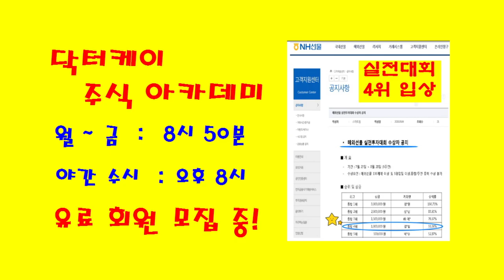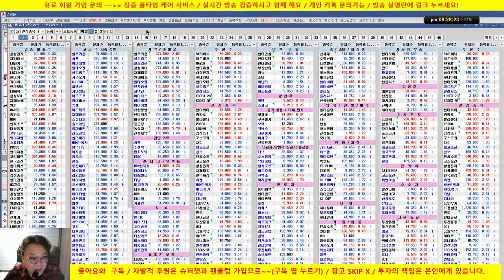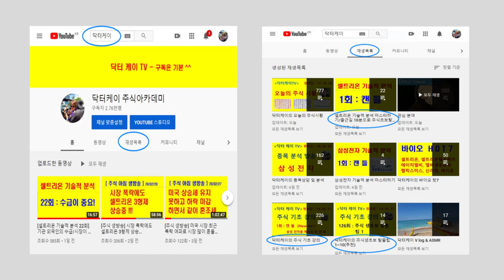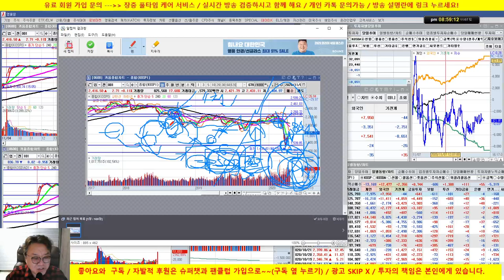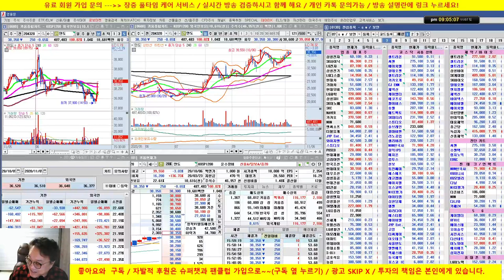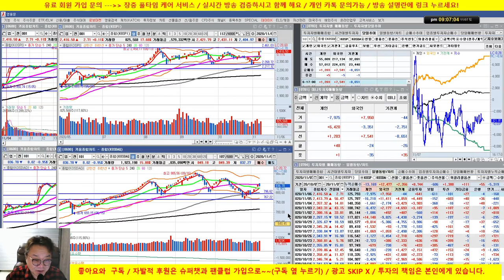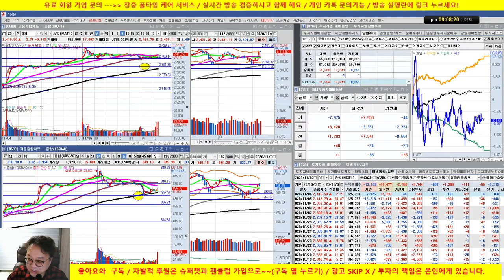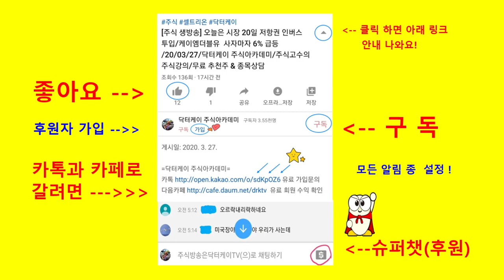업종 대표주 전략제시/삼성전자, 셀트리온 3형제, 현대차, 씨젠/20/11/07/닥터케이 주식아카데미/무료 추천주 & 종목상담/실전투자대회 입상자